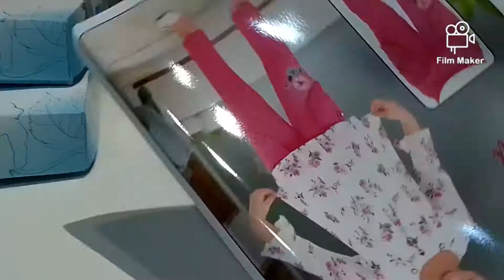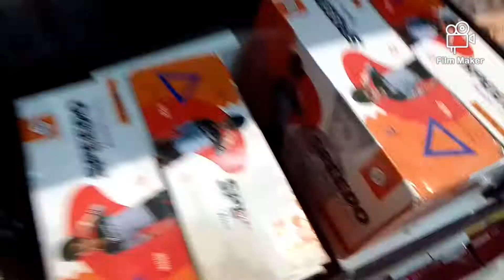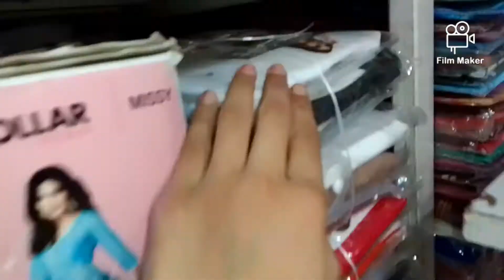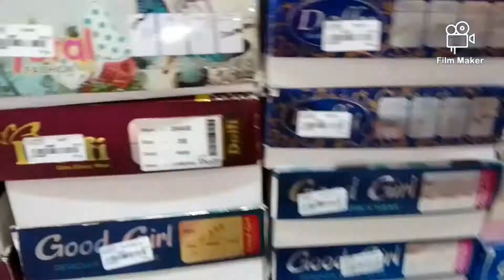Aaj ham log aaye Hain shopping karne#aastha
न्यू नेताजी कंपलेक्स बिल्सी
यह दुकान बिल्सी में है यहां पर सरल तरीका के कपड़े मिलते हैं न्यू शॉप आई और कपड़े ले जाएं 🥰🥰🙏